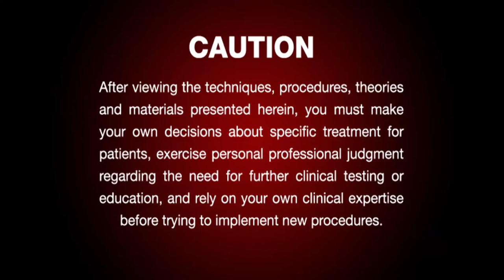Implant Q&A: An Interview with Dr. Stephen Chu (Vol. 7, Issue 2)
Dr. Stephen Chu reflects on a wide range of topics, including the path that led him to specialize in prosthodontics, the state of CAD/CAM dentistry and digital impression systems, the benefits of immediate implant placement and provisionalization, the importance of maintaining work-life balance, and what implant doctors can learn from dental technicians.